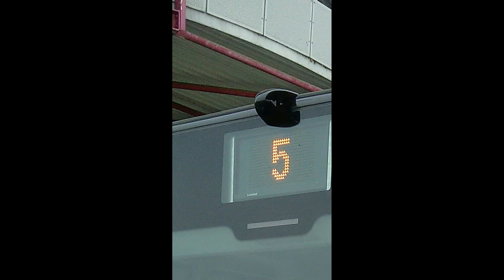POC-820 képgaléria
/// A képekért hálás köszönet Bálint Bb Barátomnak ! ///

Igen, kevésszer, de van ilyen, hogy az sskeesellk csatorna technikai eszközei ( okostelefon, tablet, kamera ) bedobják az unalmast.

Hogy ilyenkor se unatkozzon senki, ilyenkor kizárólag csak más csatornák segítségével, támogatásával van lehetőség videófeltöltésre. Ez történt jelenleg is, ahol Bálint Bb gyűjtött össze képeket a POC-820 MAN Lion's City GL buszról, mely a T-Busz állományában van.